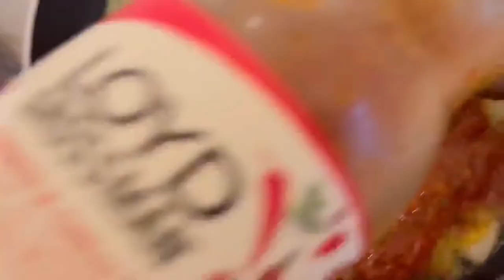Loyd Grossman - Tomato & Chilli Pasta Sauce